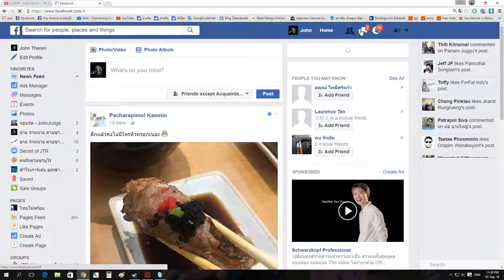1 Match a day Brain away - Day 247 th